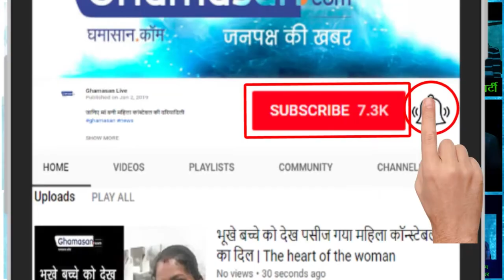अमेरिकी युवा को ट्रंप और ट्विटर दोनों पसंद नहीं | American youth does not like Trump and Twitter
62% युवा ट्विटर पसंद नहीं करते